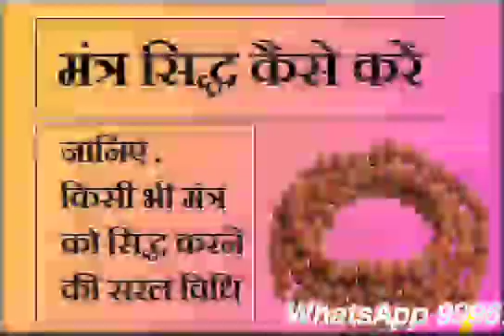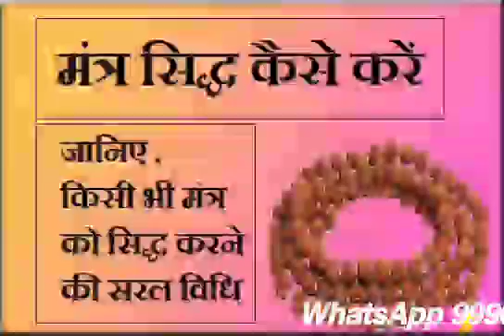मंत्र सिद्ध कैसे करें ? मंत्र सिद्धि में सफलता इस प्रकार प्राप्त करें BY AGHOR SADHANA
तंत्र मंत्र और ज्ञानवर्धक जानकारी हमारे यहाँ मिलती है और उपरी समस्याओं का समाधान होता है.

I'm on Instagram as @aghorsadhana. Install the app to follow my photos and videos.